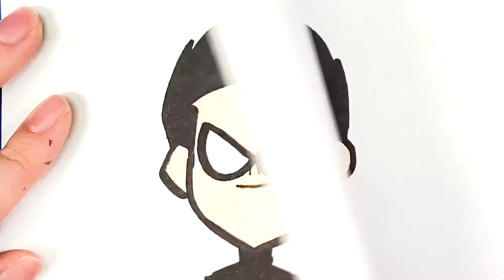Creative DIY SIMPLE AND FUNNY PAPER CRAFTS will boost kids’ imagination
Crafts for Kids | All Video

I hope you have enjoyed this kids craft channel and if you like what you see don't forget to Subscribe and click on the notification bell so you don't miss any Kids Crafts ideas.